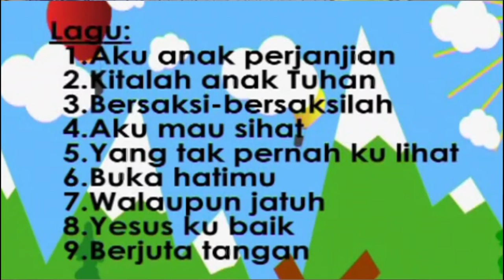5.yang tak pernah kulihat (lagu kanak2 sekolah minggu)